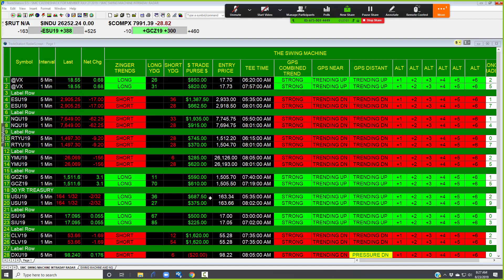FED DAY GETS UNDERWAY Aug 23, 2019